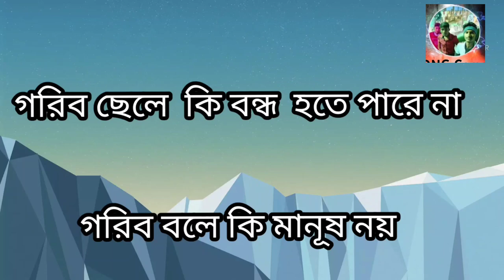গরিব ছেলে কি বন্ধু হতে পারে না?💓গরিব বলে কি মানুষ নয় 😭gorib bola ki manush nay ❤️bong comady💜